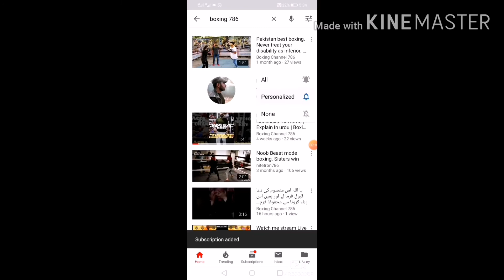لاک ڈاؤن کی وجہ سے عمران خان ہر کسی کو 12000 روپے دے رہا ہے مگر دفتر میں بیٹھے اس افسر نے غریب آدمی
لاک ڈاؤن کی وجہ سے عمران خان ہر کسی کو 12000 روپے دے رہا ہے مگر دفتر میں بیٹھے اس افسر نے غریب آدمی کے 12000 سے 300 روپے جگا ٹیکس لے لیے۔۔۔👋.   بنگلہ منٹھار تحصیل و ضلع رحیم یار خان میں غریبوں کو ملنے والے 12000 سے 200 کٹوتی کی جا رہی ہے .. حکومتی دعوؤں کا پول کھل گیا😢😢😢😢